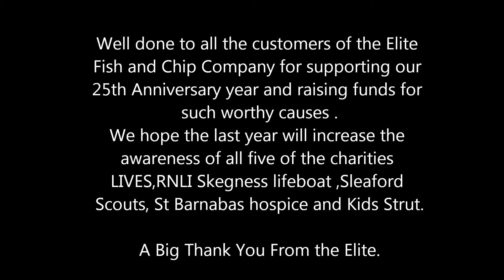25th Anniversary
Raising £25,000 for Lincolnshire charities